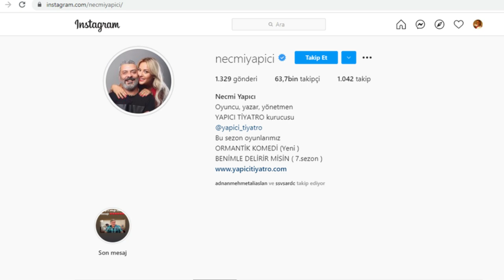Seksenler Kahveci Mesut Kim? Necmi Yapıcı Kimdir? Nereli? Kaç Yaşında? Filmleri Ve Dizileri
Seksenler dizisindeki kahveci Mesut kim? Gerçek adı ile Necmi Yapıcı kimdir? Seksenler'in Çaycı Mesut'u nereli ve kaç yaşında? Bugüne kadar oynadığı filmleri ve dizileri. Boyu, kilosu ve burcu. Vikipedi bilgileri. Hakkında bilgiler içeren biyografi videosu. Hayatı ve bilinmeyenleri.

Seksenler Mesut Kimdir?

Mahallenin kahvehanesini işletir. Eskiden Bucaspor'da oynamıştır. Arkadan bileğine darbe yiyince futbolu bırakmıştır. Mahalleliye sık sık futbol anılarını anlatır. "Aynen con vaynen" sözünü zaman zaman kullanır. Her kişiye çay verince "yapıştır yağ gibi kaysın" der. Ara sıra "Cankuş" diye çağrılır. Yıldız'la birlikte ikinci çocukları olmuştur.

Mesut elinden geldiğince mahallenin her türlü sorunuyla ilgilenir ve çözmeye çalışır. Karısı Yıldız ile zor geçinir , çünkü Yıldız yenilikleri seven ve çalışmayı isteyen birisi olmuştur fakat ilk zamanlar Mesut bunu kabul etmez . Yıldız dükkan açıp iş hayatına atıldığında ilk zamanlar kendisi ile konuşmasa da sonradan durumu kabullenmiş ve çalışmasına izin vermiştir.

Seksenler Yeni Sezon İlk Tanıtım (HAZİRAN 2021)

Seksenler’ yeni hikayeler, yeni karakterler ve yeni oyuncularla çok yakında yeniden TRT 1 ekranlarında olacak. Sette çekimler başladı.

Seksenler 2021 Haziran Fragmanı yakında yayınlanacaktır. Yaz aylarında yine TRT ekranlarında olacak olan Yeni Seksenler heyecan dolu hikayeleri ile izleyicileriyle buluşacaktır.

Seksenler'den Haberler Yeni Bölüm Tanıtım

TRT 1 ekranlarında yayınlanan Seksenler dizisi 491. bölümü ile sezon finali yapmıştı. 492. son ve yeni bölümde Çağatay geri döndü ve onun Belçikalı eşini Zeynep Demirel canlandıracak.

Seksenler’ yeni hikayeler, yeni karakterler ve yeni oyuncularla çok yakında yeniden TRT 1 ekranlarında olacak. Sette çekimler başladı. Yaz aylarında yine TRT 1 ekranlarında olacak olan Yeni Seksenler heyecan dolu hikayeleri ile izleyicileriyle buluşacaktır.

Seksenler 491. Bölüm özeti:

Hulusi, Fehmiye yeni iş fikirlerini söyler. Bu yeni projeleri duyan Rukiye ve Melahat ise şaşkınlıklarını gizleyemez.
Ahmet ve Gülden tartışırlar ve bu durumun nereye gideceği merak konusudur.

Unutulan değerleri bizlere yeniden hatırlatan Seksenler yeni bölümleriyle yakında TRT 1’de. MinT Yapım dizisi yaz aylarında her hafta akşamları yayında olacak.

Kanalımızda diğer Seksenler oyuncuları ile ilgili videolarımız da bulunmaktadır. Göz atmak isterseniz beklerim.

Serhat Uzunkök YouTube kanalı iyi izlemeler diler...